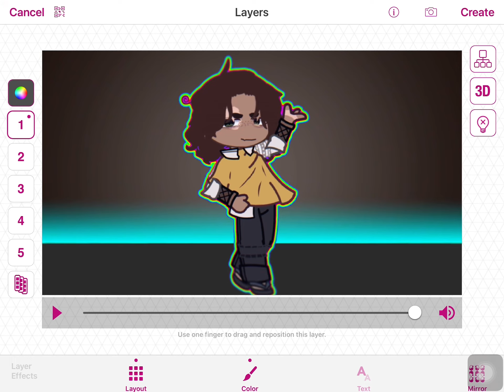WIP (WILL BE UNLISTED LATER)